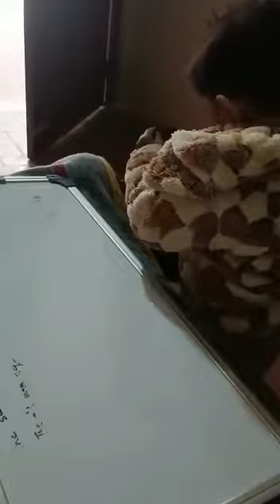January 19, 2023